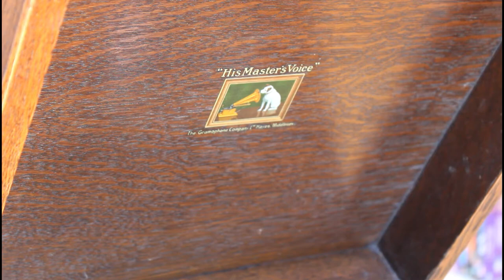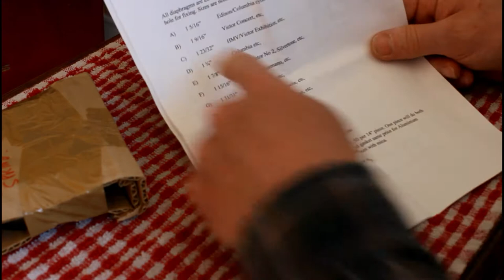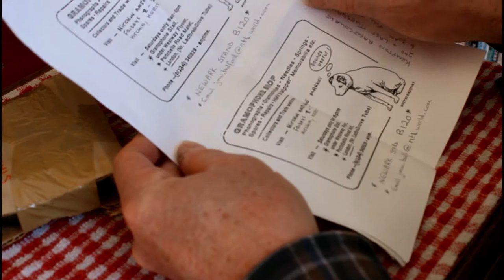HMV 130 Wind Up Gramophone Repair. Spring replacement and service.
This video is a 'how to' video on His Master's Voice wind up gramophone.  The video shows you how to disassemble the motor, remove and replace the springs.  Reassemble the motor and lubricate it for years of future use.